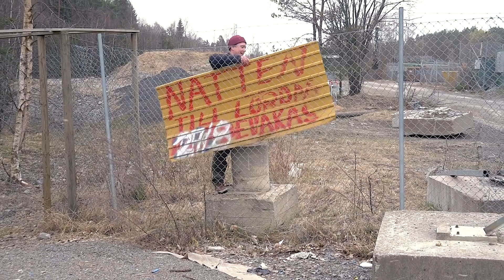Biltrash VW Polo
Gillar ni filmen och vill att vi ska göra mer sånt här skriv de i kommentarerna vetja :)